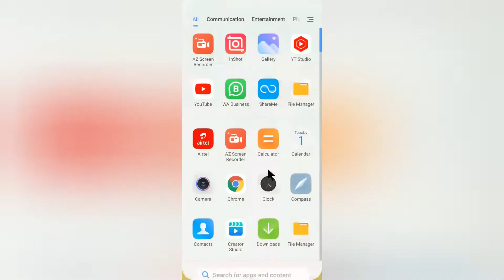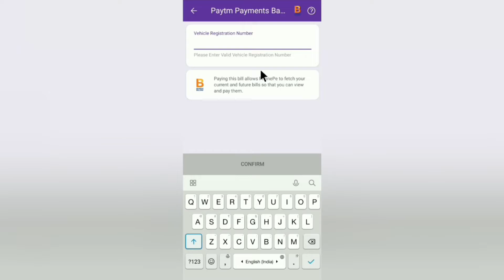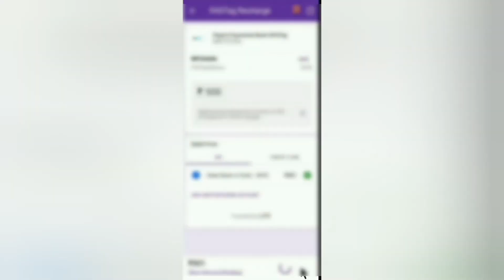phonepe se fastag recharge kaise kare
If you want to recharge fastag with the help of phone pe...
Your Quarries

If you want to recharge fastag with the help of phone pe, then you must watch this video, in this video we have told how you can recharge fastag from phone pe, in a very easy way, you can do this immediately. You can recharge your fastag in any way, whether it is of any company or bank.

Whatever method is shown in this video has been shown by research. If you don't do this, there could be a problem. You yourself will be responsible for the problem.

Also, if you want to get paid promotion, then you can contact for this and any video, audio and image which is yours and you want to remove it can email us, our team will solve your complaint thank you.